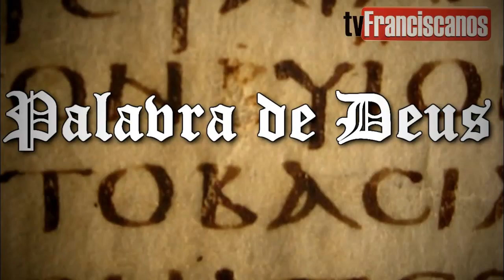Solenidade Pedro e Paulo